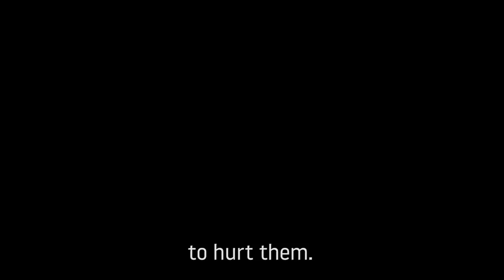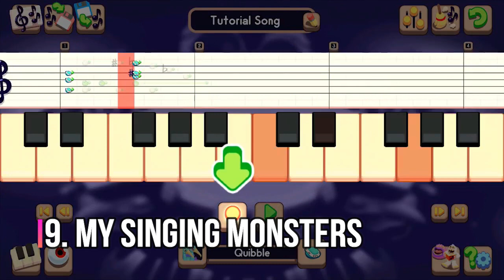Top 10 2018-19 HD Offline Android And Ios Games You May Not Know!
In this video, we are going to take a look at top 10 offline android ios games #2018 and #2019 HD. This list includes offline android games 2018, offline high graphics android games, offline HD android games, offline free android games, insane graphics android games, HD offline android games, offline games for android 2018, let us know about your favorite offline android game in the comment section below.

GAME LIST:-

10:Stories of Bethem - Full Moon The Last Spell

9:My Singing Monsters

Ios:

8:Fighting Fantasy Legends

7:King and Assassins: The Board Game

6:Mechanic Escape

5:Dungeon X Dungeon

4:Death Invasion : Survival

Ios:

3:Puddle

2:Hungry Shark World

1:Getting Over It with Bennett Foddy